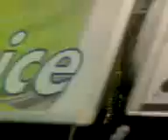road from amk to changi (short version)